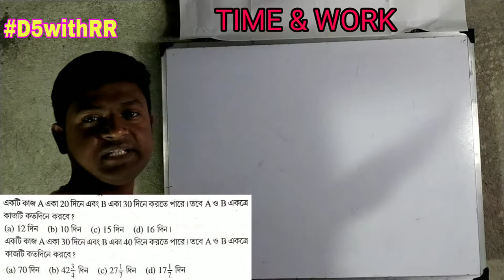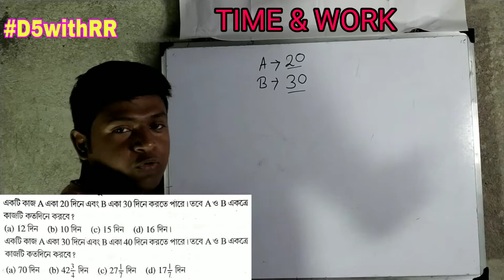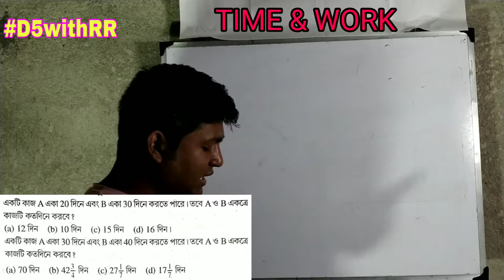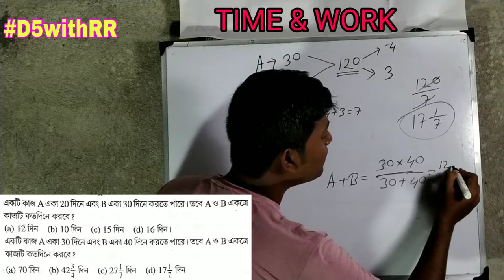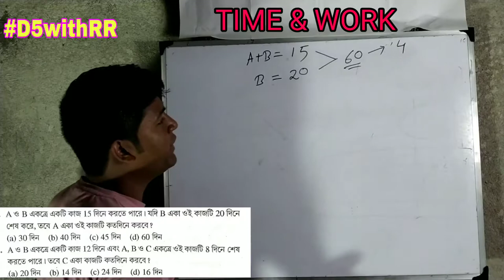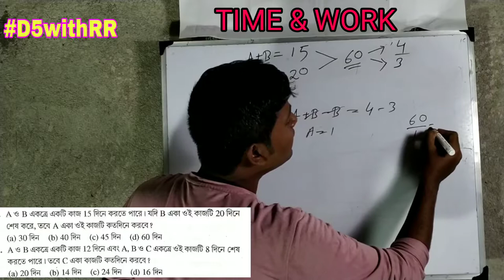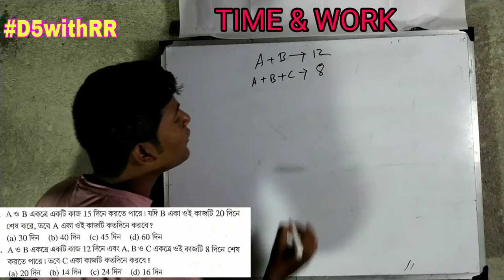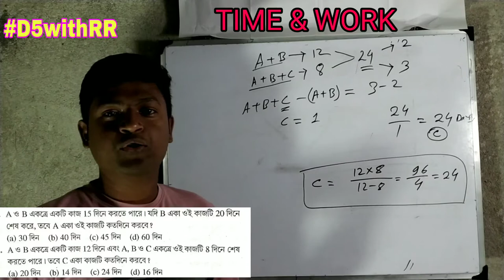TIME & WORK | সময় ও কার্য |PART-1| RRB RPF SSC PSC POLICE | Maths for Competitive Exams | D5withRR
H/W
1. Aaron alone can finish a piece of work in 12 days and Brandon alone can do it in 15 days. If both of them work at it together, how much time will they take to finish it?